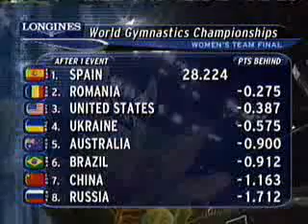2003 Worlds - Team Final - Part 4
2003 Worlds - Team Final - Part 4/13